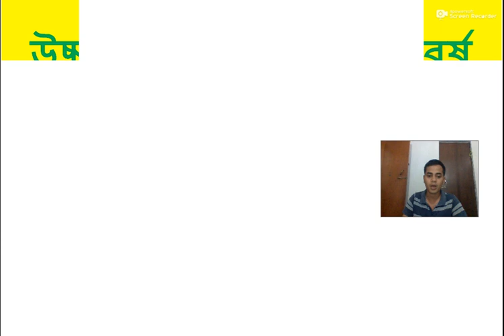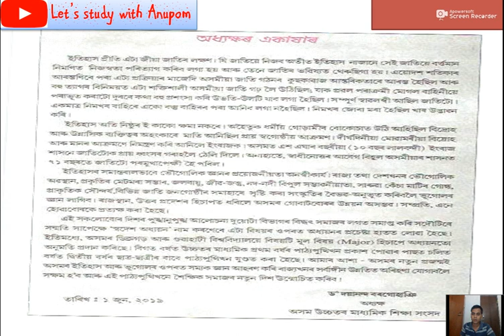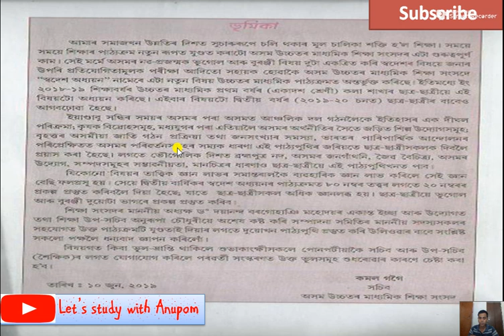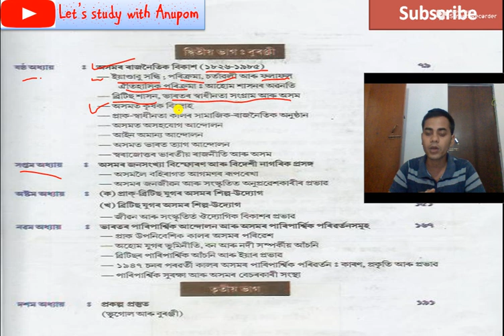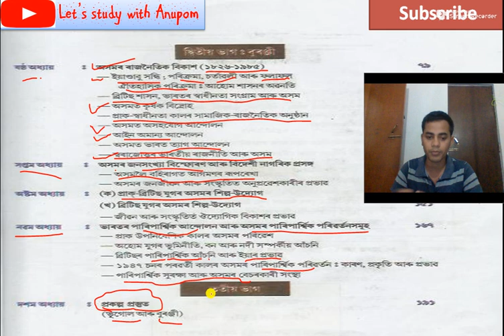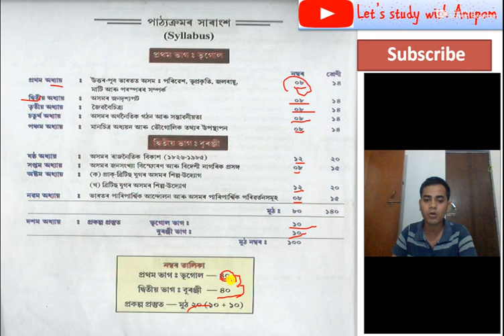স্বদেশ অধ্যয়ন বিষয়ৰ সূচীপত্ৰ/অধ্যায়সমূহৰ বিৱৰণ, বিতৰণ,উচ্চতৰ মাধ্যমিক দ্বিতীয় বৰ্ষ,Swadesh অধ্যয়ন,HS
স্বদেশ অধ্যয়ন বিষয়ৰ সূচীপত্ৰ/অধ্যায়সমূহৰ বিৱৰণ,
অধ্যায় অনুসৰি নম্বৰ বিতৰণ,উচ্চতৰ মাধ্যমিক দ্বিতীয় বৰ্ষ,
Contents  the SWADESH ADHYAYAN,
Unit wise Marks Distribution,HS  Final Year,AHSEC, 2nd Year